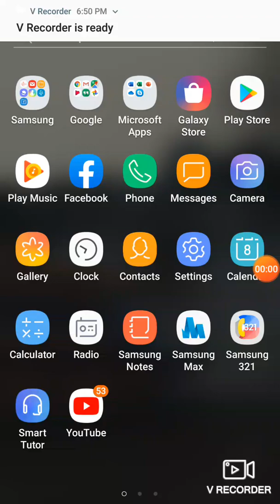I was bored so i tried to make panzer war rip off games but i didnt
Instead i searched from pictures of scale models